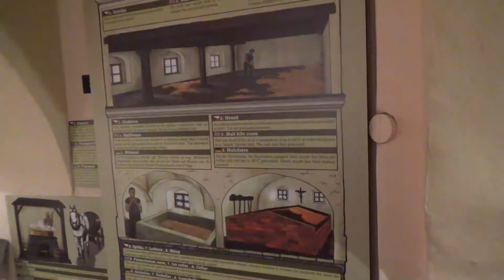チェコ、プルゼニのビール醸造博物館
１３世紀終わり頃にはビール醸造が始まっていたといわれるチェコのプルゼニの旧市街にある、ビール醸造博物館。併設している地下道博物館は有料ですが、ほんの一部、無料で見ることができるエリアが後半少しあります。